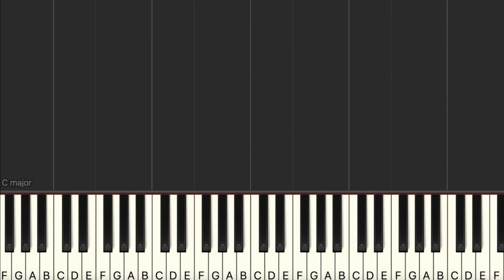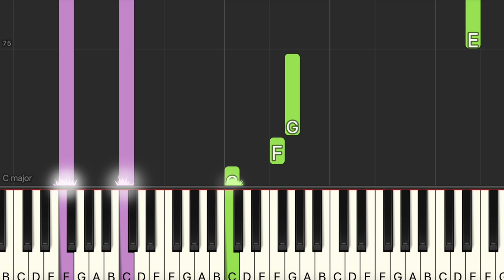Birdy - People Help The People (Easy Piano, Piano Tutorial) Sheet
00:00 Introduction
00:10 Birdy - People Help The People
04:18 Ending